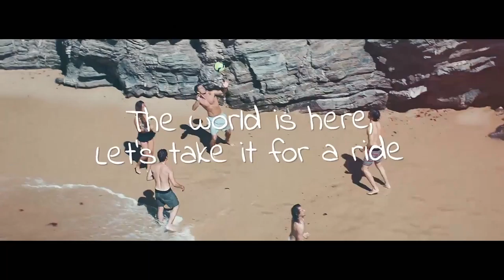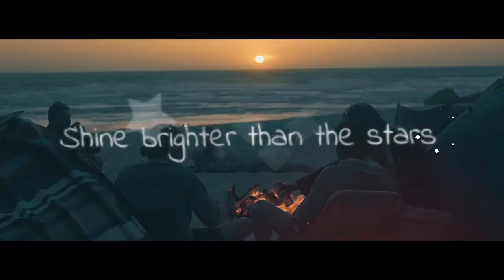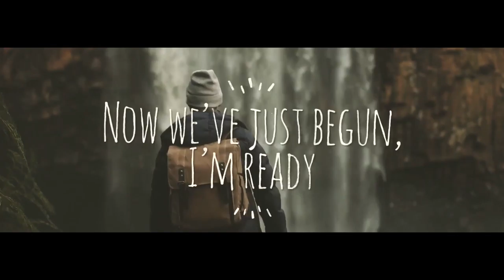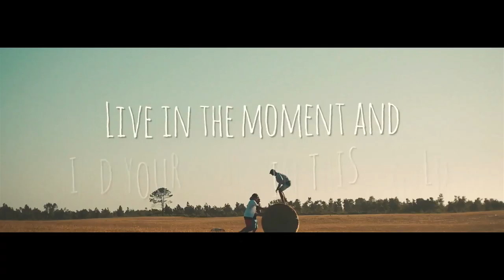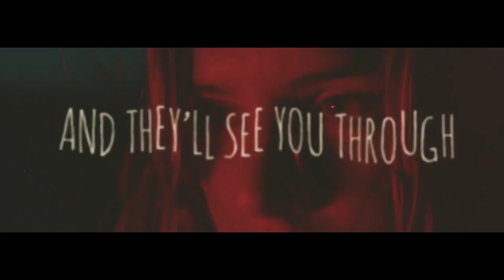Lyrics Templates (3 Versions) (After Effects Template)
Features:
- 3 Lyrics templates
- Hand Drawn animations
- Color & Effects controls
- Works with any font
- HD Resolution
- In-Depth video tutorial
- No plugins required
- Works with AE CS5.5+